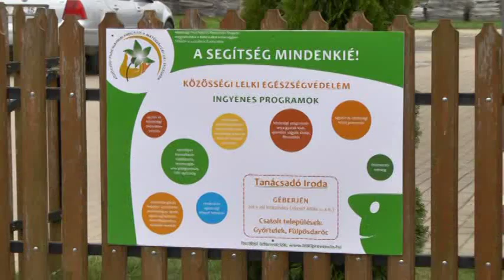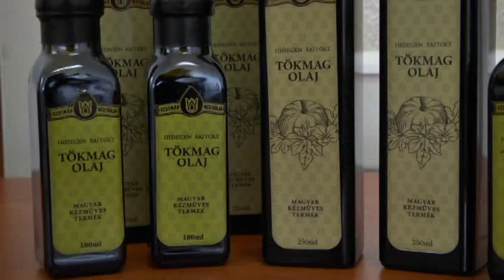Kovács Sándor Bemutatkozó film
Kovács Sándor a FIDESZ-KDNP Szabolcs-Szatmár-Bereg megyei 5. számú választókerület képviselőjelöltjének bemutatkozó filmje